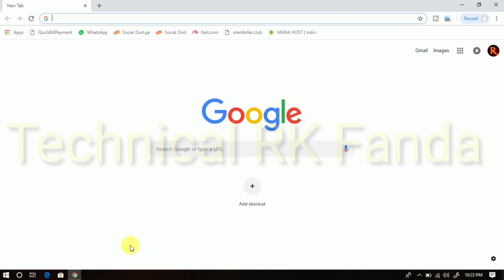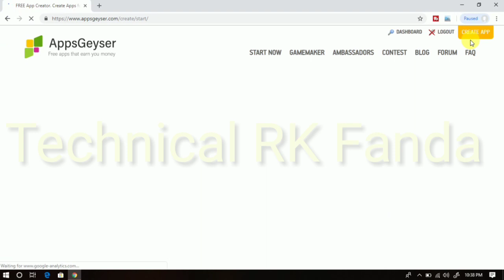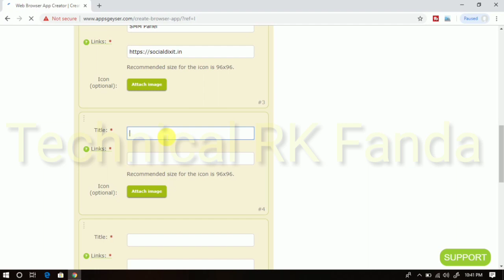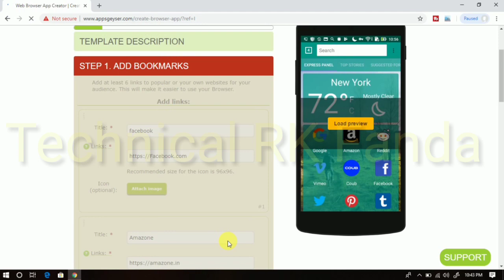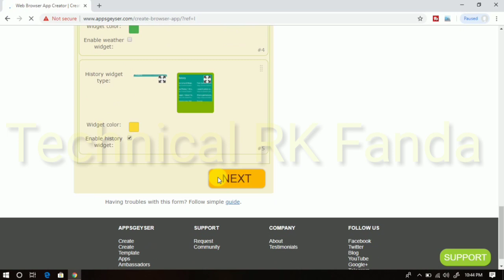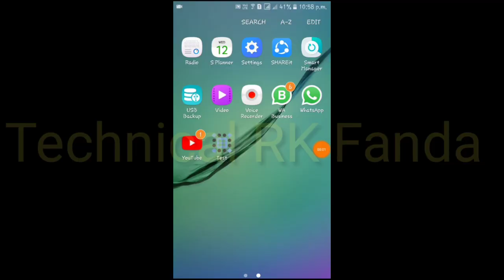How To Create Browser Application Only 5 Minutes Me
Hello. Dosto.

Aaj Hum Ye Sikhenge Ki Browser Application Kaise Banate Haii

Sorry Guys Kahi Kahi Galat Bol Diya Now Ke Alwa New Bol Diya Haii  😅😝

Aagar Apko Ye Video Achha Laga To Share Kren & Like Kren

Thanks 🙏💕